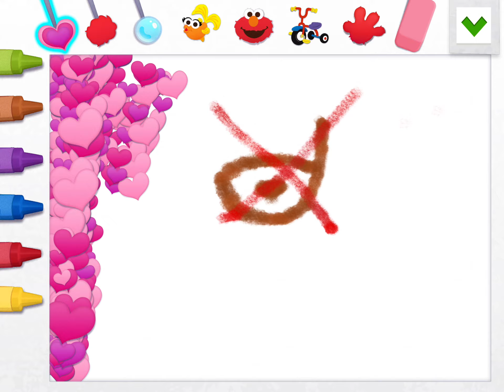I Messed Up Evil Dewa Midi